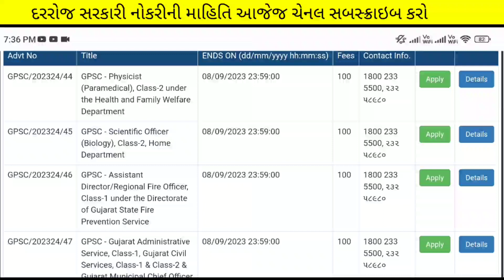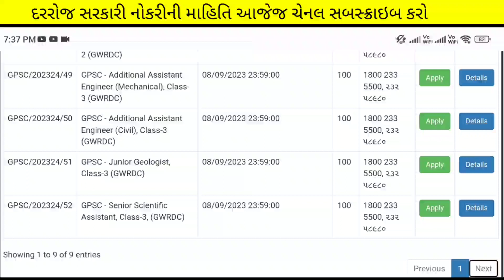ojas new bharti 2023 in gujarat 🎉 - varg 3 vacancy - વર્ગ 2 | વર્ગ 1 | government jobs in gujarat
ખુશખબર ખુશખબર...
(કોડ : SIME100 )